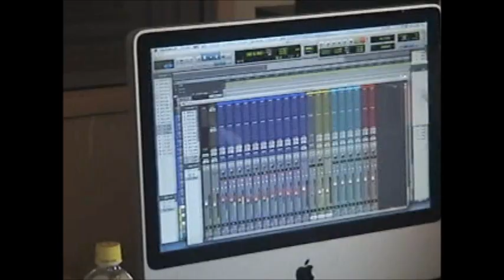Chameleon × MOLE HILL [Stay who you are～君はそのままで～]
『KYOMINATO vol.2会場限定SINGLE"Stay who you are～君はそのままで"』

京都出身バンドＭＯＬＥ　ＨＩＬＬと横浜出身バンドChameleonの共同イベント「ＫＹＯＭＩＮＡＴＯ」にてイベント限定で発売された、2バンドによるコラボレーションＣＤから、共作楽曲『Stay who you are～君はそのままで～』です♪